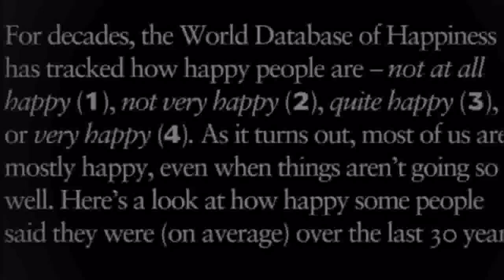HAPPINESS IS BEING JEWISH - Na Nach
HAPPINESS IS BEING JEWISH-
"it's fun to be jewish"